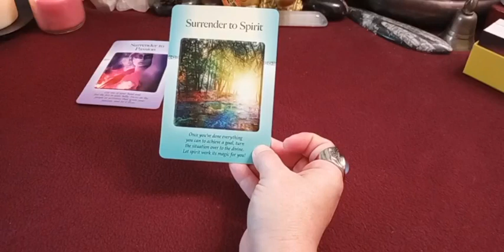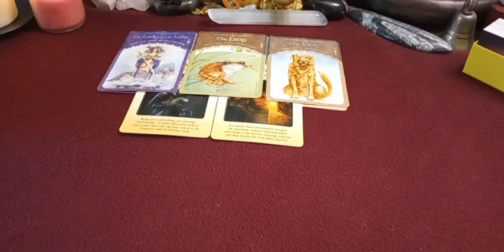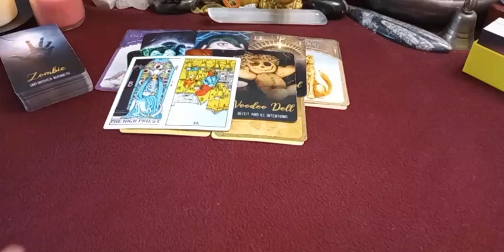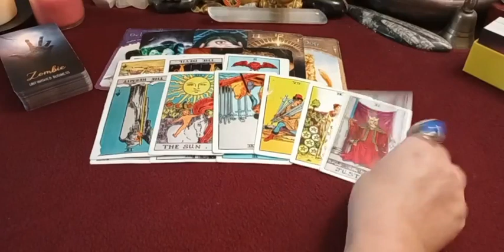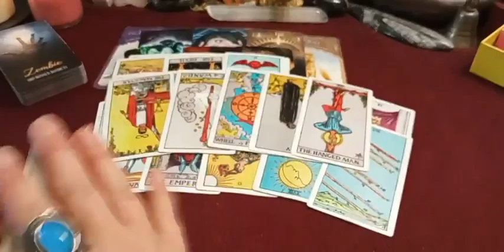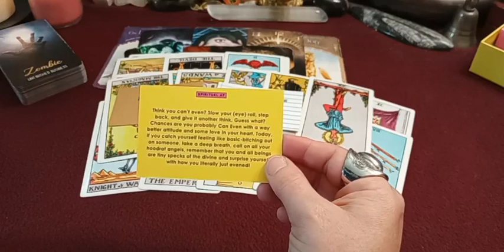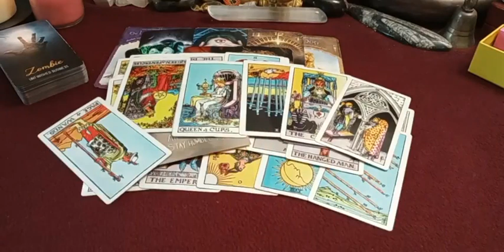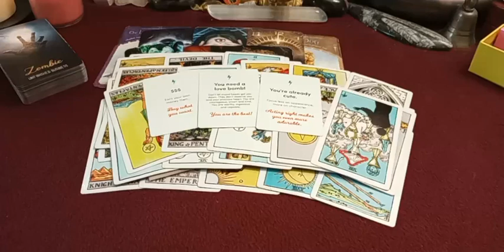Mercury Retrograde - Buckle Up Buttercup's!🧿5/10-6/2/2022